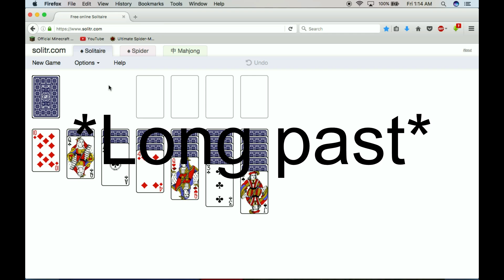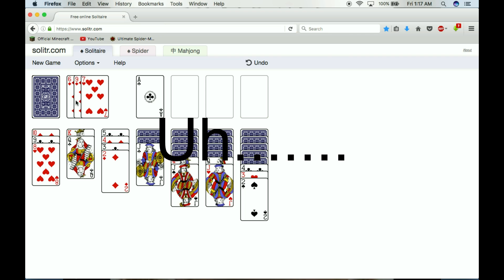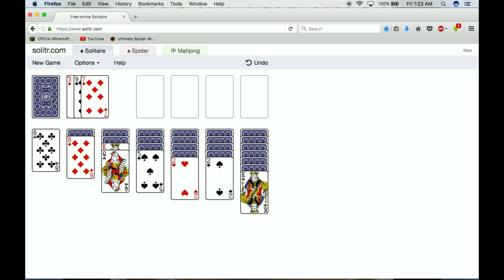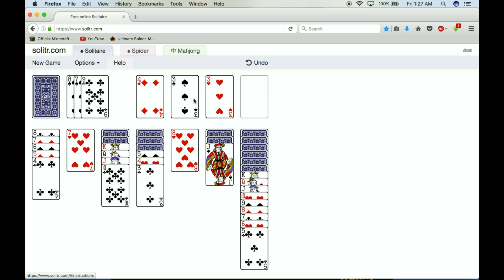Solitair on a dare!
So In a conversation about Youmacon 2016 Solitaire came up, and I was like, "Challenge accepted!"  Here it is, just for you K.J. Pliskin.

Support the official release...I guess...I'm not sure how one supports the official release of Solitaire, but please do it...somehow!